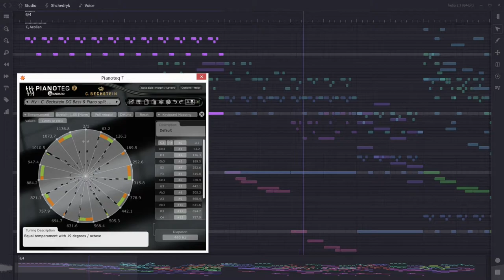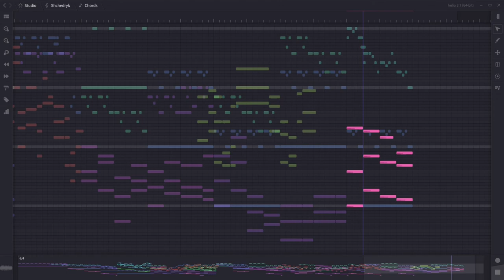Carol of the Bells (19-edo)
Издевательство над щедриком))
I'm terribly sorry (no)